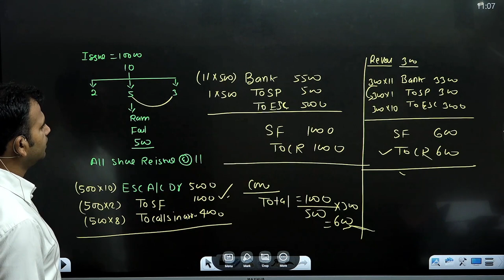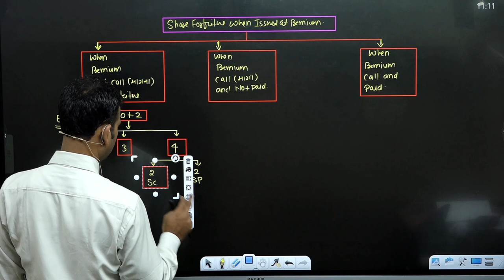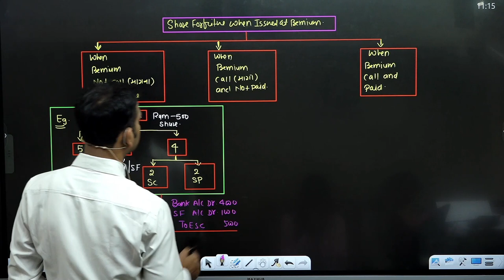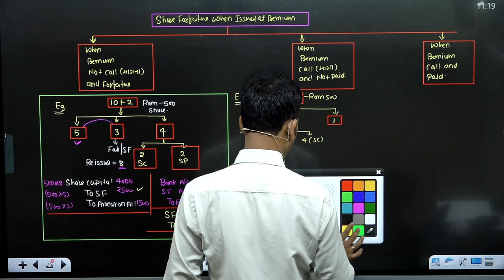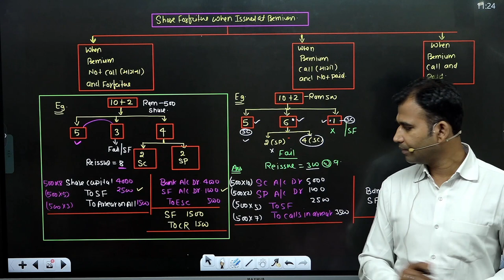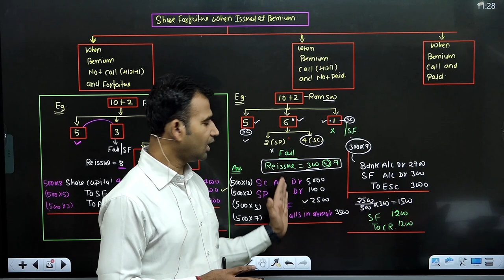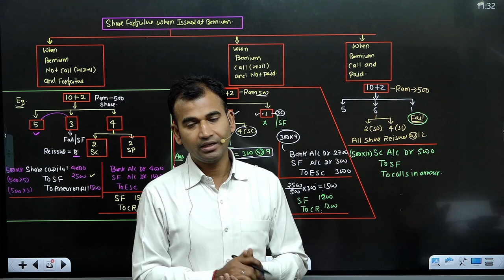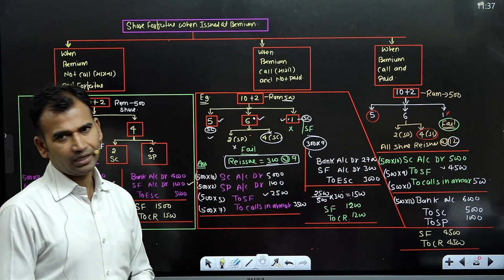corporate account for bcom | share foreiture with premium | issue of shares| part 17 | nep du sol